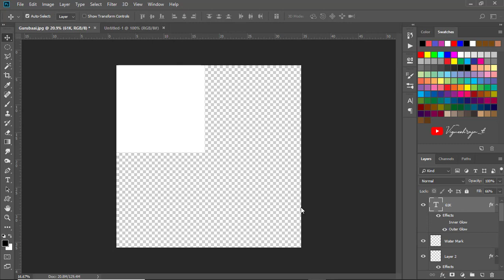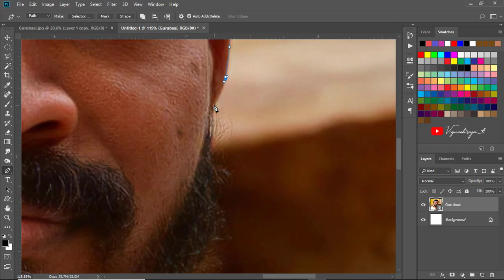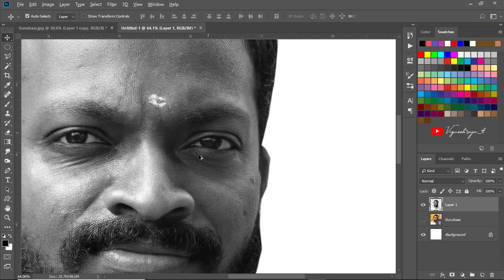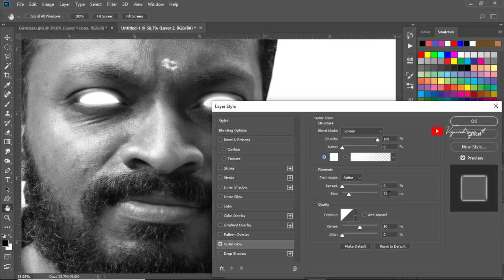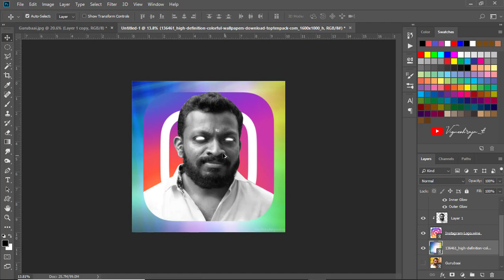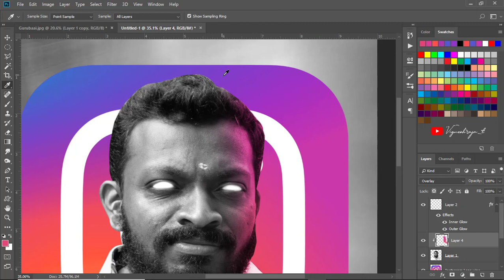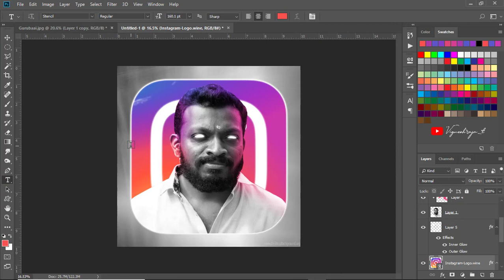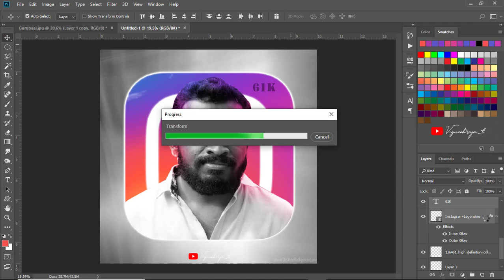Gurubaai Glow Effect |Plip Plip|Photoshop |Vigneshraja_t |LIKE | COMMENT | SHARE | SUBSCRIBE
Tutorials பார்த்து பழகி Tutorial போட ஆரம்பிச்சுட்டேன்...😂😉

🇵 🇭 🇴 🇹 🇴 🇸 🇭 🇴 🇵  தெரியாதவர்களுக்கு
வீடியோவை #🅢🅗🅐🅡🅔 பண்ணுங்க
தெரிஞ்சவங்க #🄲🄾🄼🄼🄴🄽🅃 பண்ணுங்க
புடிச்சவங்க #🅻🅸🅺🅴 பண்ணுங்க
எல்லாரும் #🆂🆄🅱🆂🅲🆁🅸🅱🅴 பண்ணிருங்க

உங்களுக்கு மேலும் இதுபோன்ற வீடியோக்கள் வேண்டும் என்பதை கமெண்ட்-ல் தெரிவிக்கவும்.